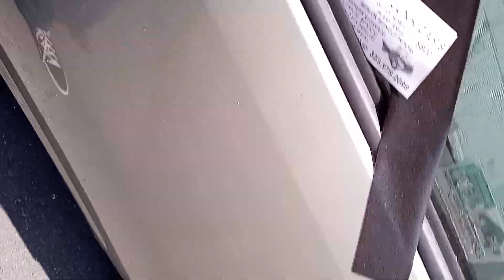370.4/28/23.12:03pm.Exited hired male posing homeless using drugs sleeping several feet f my Prius